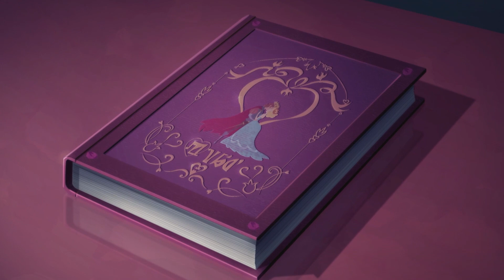Conversation entre filles ✨ Les Meilleurs Moments ! 💖💖💖 LoliRock Français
Les meilleures conversations entre filles.

Iris est une fille normale, cependant lorsqu'elle chante elle produit des choses étranges. Pendant ce temps, deux jeunes filles, Talia et Auriana, décident de faire passer une audition à toutes les filles de Sunny Bay pour trouver une mystérieuse princesse. Poussée par son meilleur ami, Iris se retrouve à passer l'audition mais son pouvoir détruit la salle. Iris s'enfuit en courant, et se fait soudainement attaquer par deux étranges personnes. Talia et Auriana viennent l'aider grâce à leurs pouvoirs magiques et à la voix d'Iris. Elles l'emmènent dans une grotte et lui expliquent qu'elles sont les princesses de deux royaumes magiques : Talia la princesse de Xeris et Auriana la princesse de Volta. Les princesses expliquent ensuite à Iris qu'elle est une princesse aux pouvoirs magiques qui doit sauver son royaume des griffes d'un être maléfique du nom de Gramorr. Le seul moyen de le sauver est de perfectionner ses pouvoirs et de trouver les saphirs de la couronne royale d'Ephedia éparpillés sur Terre.